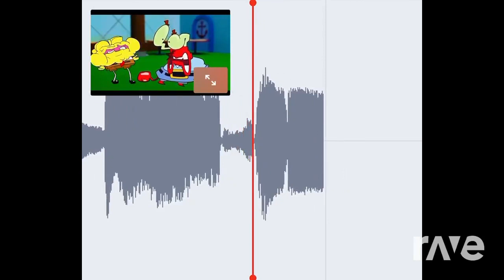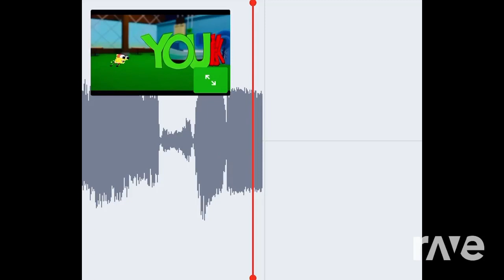9 de febrero de 2024